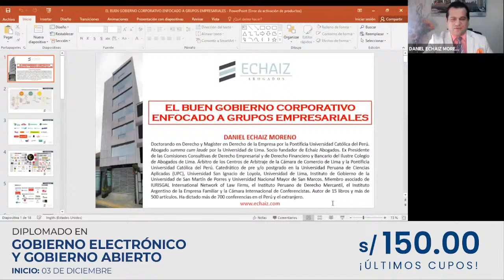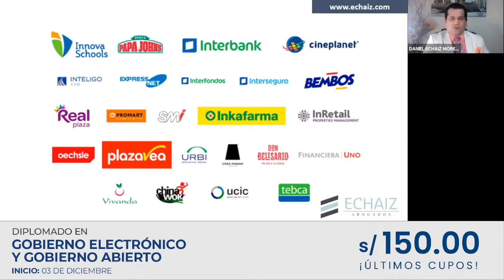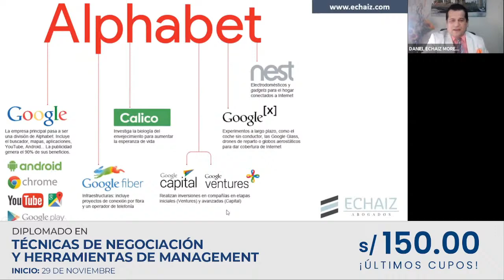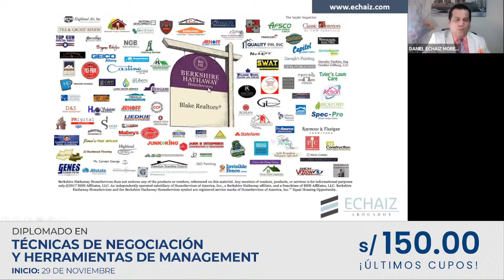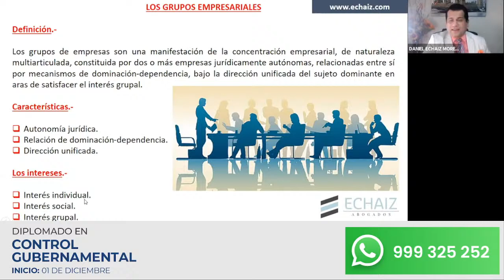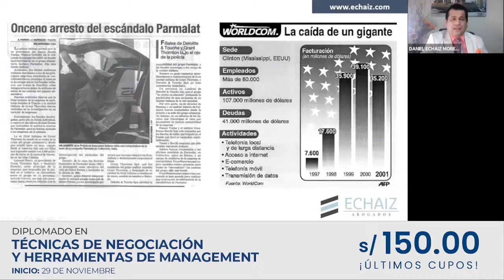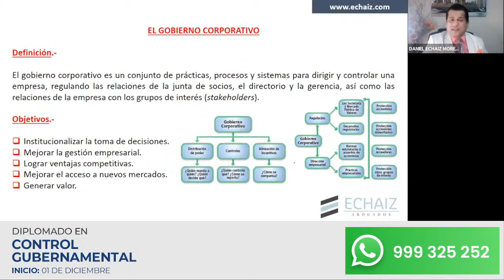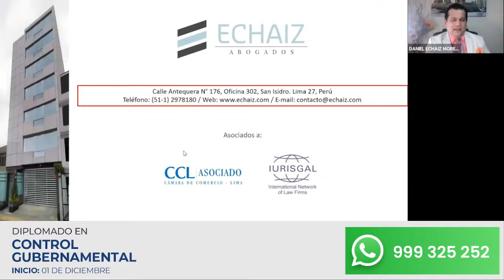Conferencia sobre el Buen Gobierno Corporativo Enfocado a Grupos Empresariales, COMENTA Y COMPAR…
Conferencia sobre el Buen Gobierno Corporativo Enfocado a Grupos Empresariales, COMENTA Y COMPARTE Y OBTÉN EL MATERIAL DE LA CONFERENCIA COMPLETAMENTE GRATIS.

 ¡Capacítate en nuestros Diplomados a un Precio de Locura!
 Diplomado en Técnicas de Negociación y Herramientas de Management. Estudia en un Instituto Autorizado por MINEDU.
 Inicio: lunes 29 de noviembre de 2021.

 Diplomado en Control Gubernamental. Estudia en un Instituto Autorizado por MINEDU.
 Inicio: miércoles 01 de diciembre de 2021.

 Diplomado en Gobierno Electrónico y Gobierno Abierto. Estudia en un Instituto Autorizado por MINEDU.
 Inicio: viernes 03 de diciembre de 2021.

 Beneficios:
• Acceso permanente a la Biblioteca Virtual.
• Asesoría y consultoría.
• Método del caso, desarrollo de casos prácticos y análisis de la jurisprudencia.
• Certificación Inmediata, digital e impresa.
• Asesoría y consultoría, usted puede preguntar al docente sus dudas académicas.